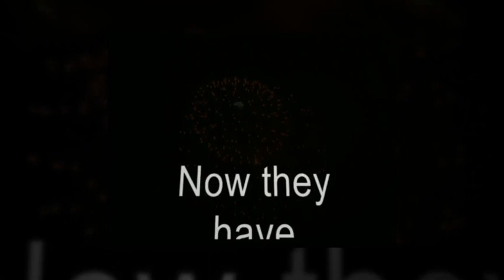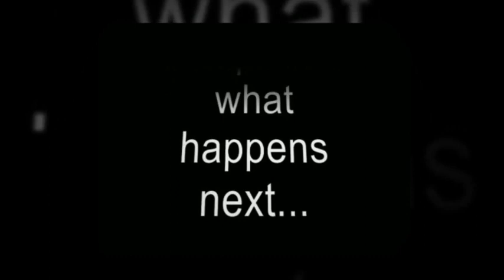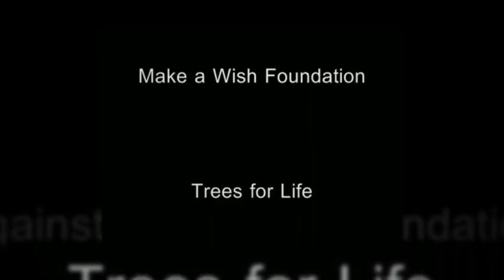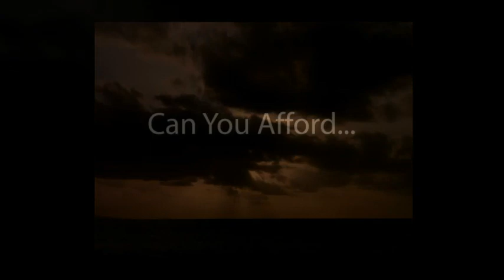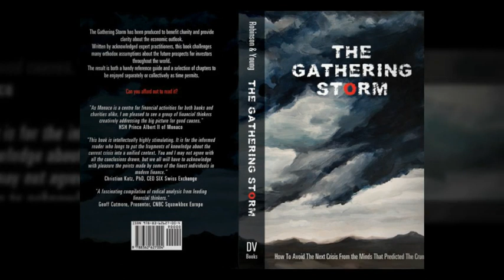The Gathering Storm - Book Trailer